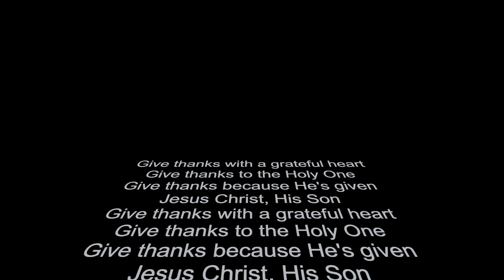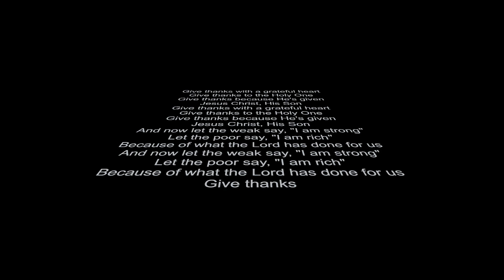Give thanks||Instrumental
I thank brother Don Moen for such wonderful devotional song.

Just felt like this evening thought of thanking GOD in this devotional song.
I truly believe in "When we sing we praise twice" Thank you lord for giving a lovely life to enjoy you're creation .